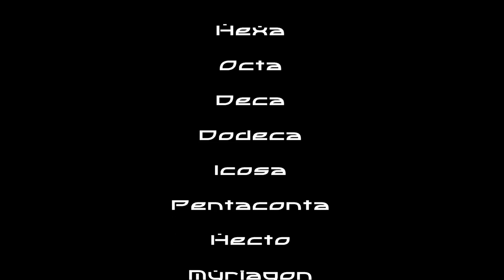Endless Space - Horatio Polytope Ship Lexicon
GAMES2GETHER - Endless Space - Horatio Polytope Ship Lexicon